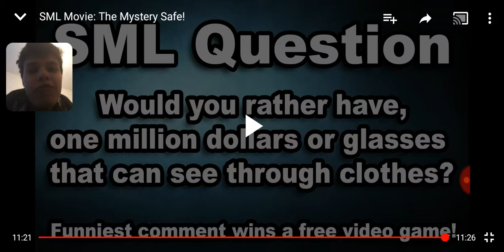Reaction to sml movie The Mystery Safe!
Contains swearing